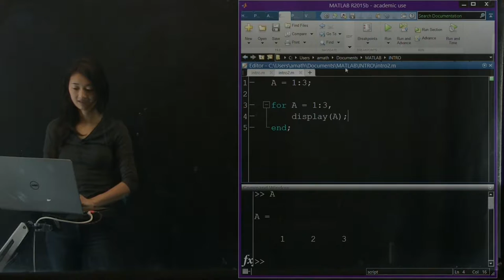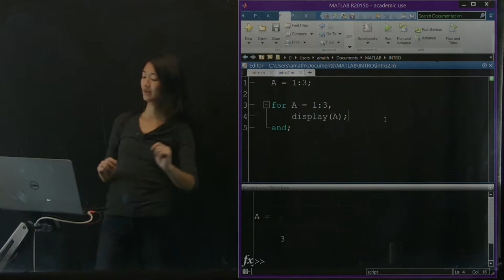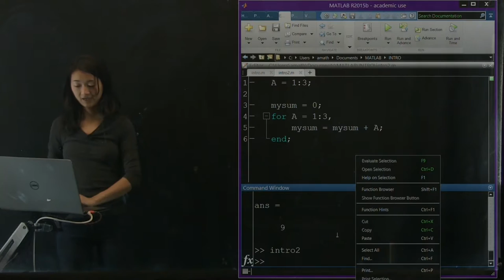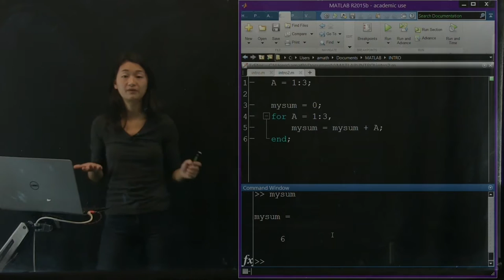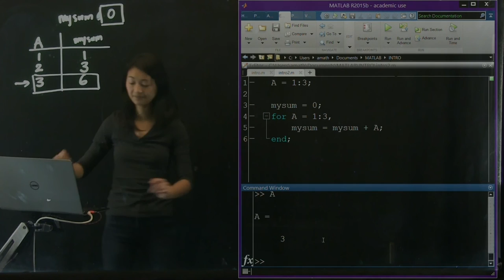The Basics: Loops and Logic, Part 2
Data Science for Biologists
The Basics: Loops and Logic
Part 2

Instructors:
Nathan Kutz: faculty.washington.edu/kutz
Bing Brunton: faculty.washington.edu/bbrunton
Steve Brunton: faculty.washington.edu/sbrunton